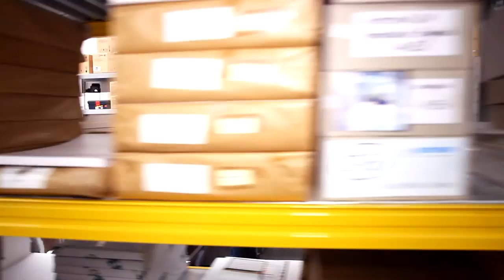medienspektakel 2014 - abcdruck - SoHo Turley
abcdruck ist 60 Jahre jung -- Das Wunder von Bern wird 60 Jahre alt!

Zusammenfassung der Feier -- Erleben Sie den Mythos von 1954 hautnah mit unserer kurzweiligen Talkrunde, moderiert von Werner Schulze-Erdel und Gästen, wie dem Weltmeister Horst Eckel, Hansi Flick und unserem lieben Freund Dietmar Hopp.